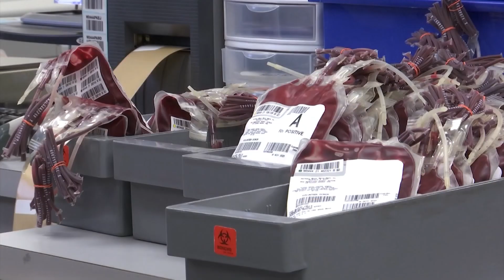Blood donations in need ahead of Labor Day weekend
The Rock River Valley Blood Center says there is a need for all blood types ahead of the Labor Day weekend.